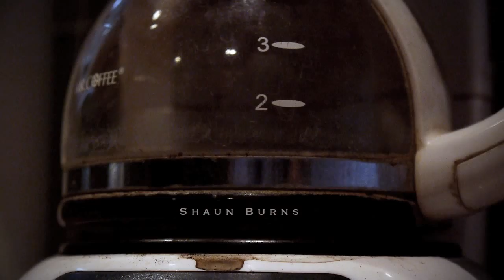Peace Out! | O'Neill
Shaun Burns doing what he does best – hunting down waves along California's Central Coast drawing smooth lines, laying it on rail, and stomping airs. As his college career is quickly coming to an end, it's time to say "peace out" to college and hello to whatever comes next.